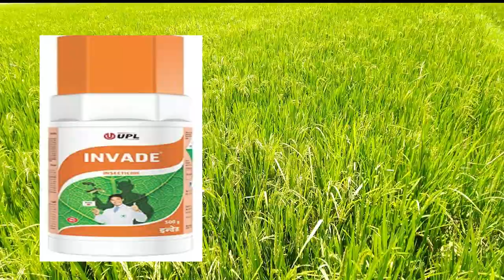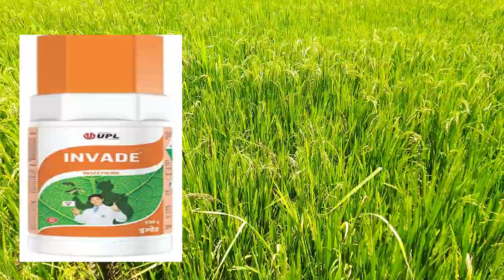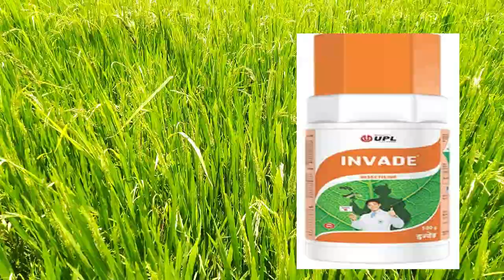UPL INVADE INSECTICIDE | FLUBENDIAMIDE 20% WG |COMPLETE DETAILS IN TELUGU | FUTURE TECH AGRICULTURE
FLUBENDIAMIDE20%WG

HERE IN THIS VIDEO YOU WILL COME TO KNOW
1) COMPLETED DETAILS OF UPL INVADE ( FLUBENDIAMIDE 20% WG)
2) RECOMMENED CROPS AND PESTS FOR SPRAYING UPL INVADE
3) RECOMMENDED DOSAGE FOR CONTROLLING LEPIDOPTERA PESTS
4) PRICE AND PACK DETAILS OF UPL INVADE